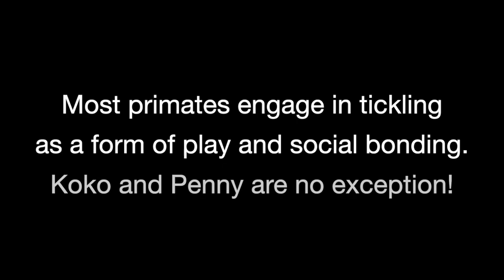Koko Tickles Penny's Foot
In this video, Koko tickles Penny’s left foot, then signs to Penny to remove her other shoe so Koko can tickle Penny’s right foot. Gorillas, like many other primates, engage in tickling as a form of play and social bonding. Tickling can be a way for gorillas to communicate and establish social relationships with others, including other gorillas as well as humans. Koko had a very close relationship with Penny and would often engage in playful behaviors with her. Koko tickled Penny's foot as a playful gesture; she laughs and smiles afterward. Gorillas are known to have a sense of humor and enjoy making others laugh, and tickling can be a way for them to do so.